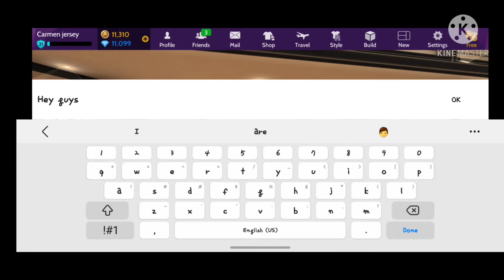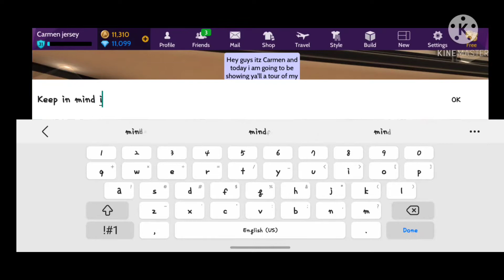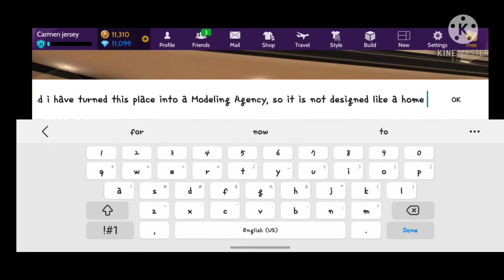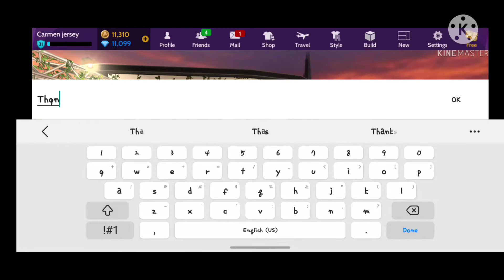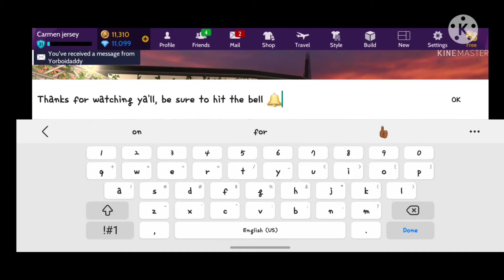London SuperModel Penthouse!!♡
Hey guys itzz Carmen, and today I'm going to be showing ya'll a London SuperModel Penthouse tour(keep in mind this home was turned into a Modeling Agency).